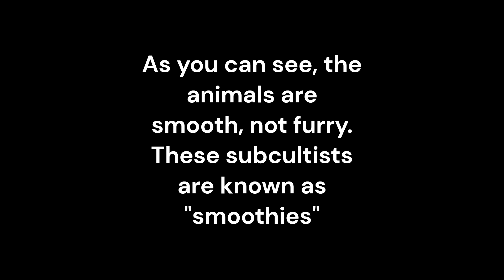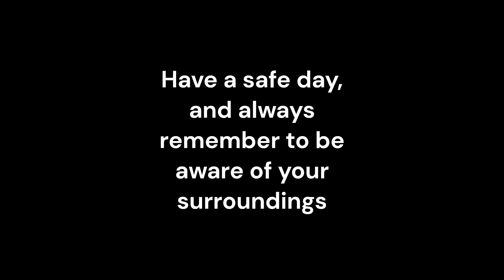Not Furries, but Smoothies?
A subculture has been gaining cultural momentum for years now, and this video serves to spread awareness, and safety.